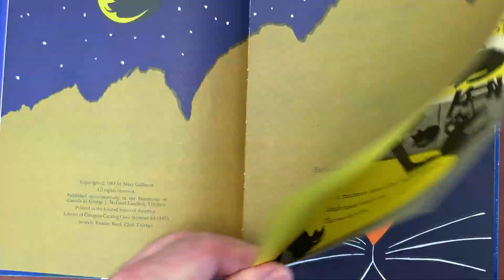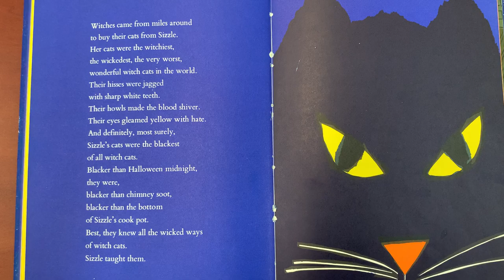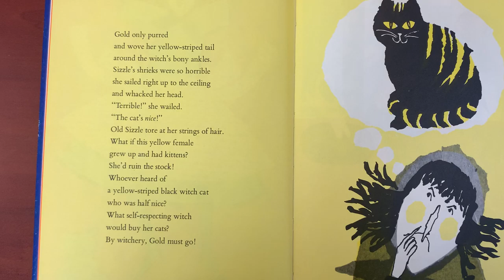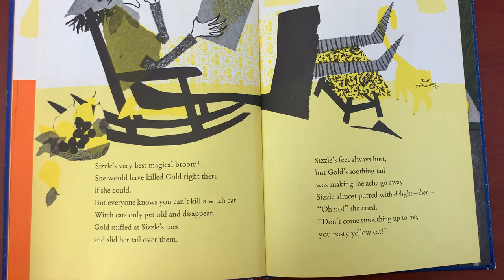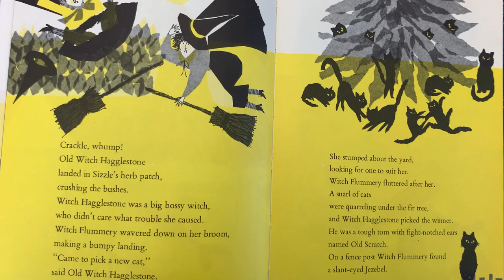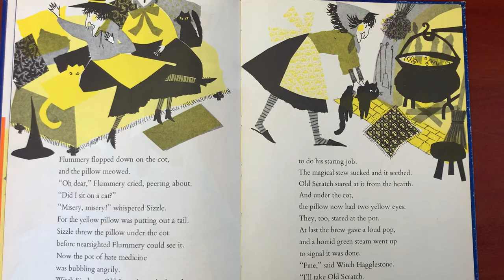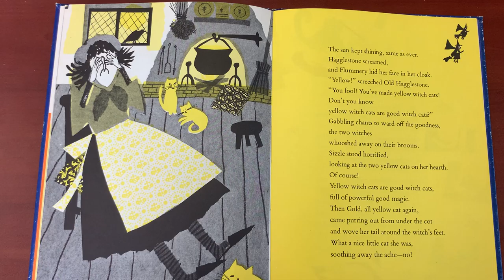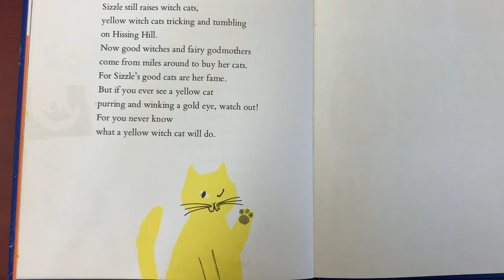Storytime With Pappaw - The Witch of Hissing Hill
Pappaw reads The Witch of Hissing Hill